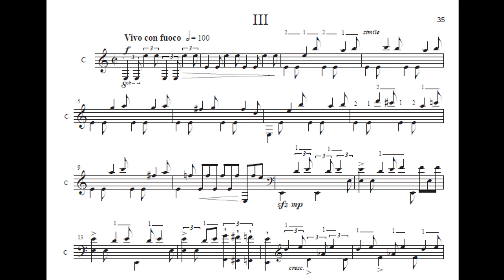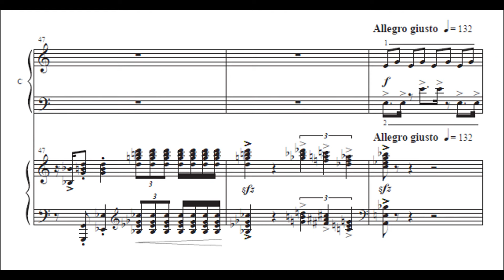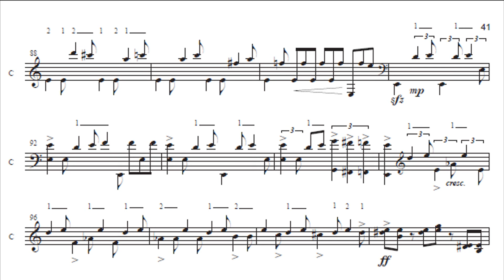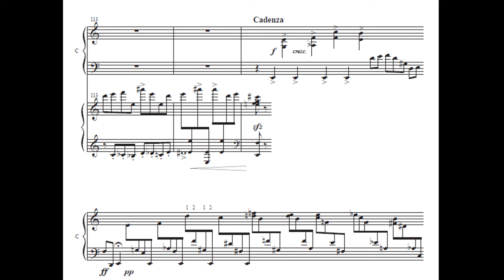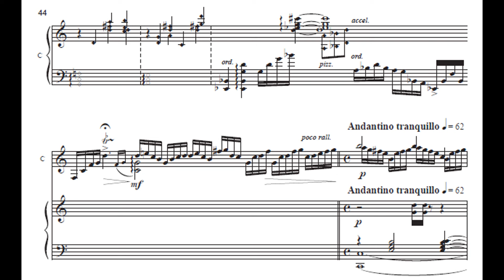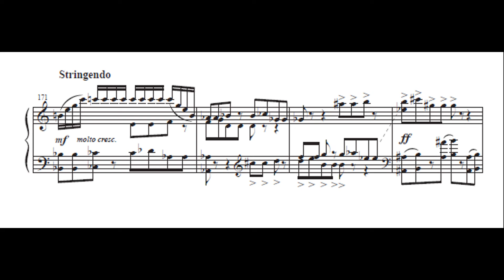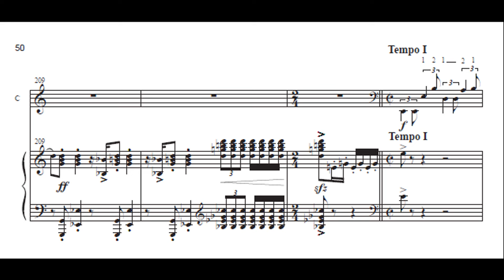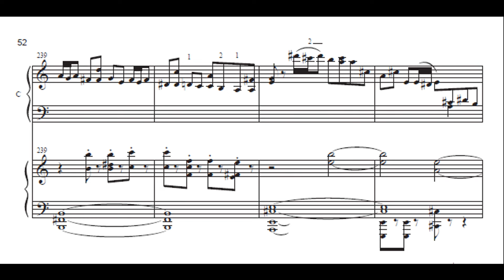A.Timofeev: mvt 3- Concerto for Cimbalom and Orchestra, Ion Curteanu, cimbalom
Movement 3 of the Concerto for Cimbalom and Orchestra, Op. 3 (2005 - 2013) by Alexander Timofeev. Ion Curteanu, soloist and  "C. Porumbescu" Youth Orchestra, Alexander Timofeev, conductor.

In three movements: 1. Allegro giusto; 2. Ballade: Andante cantabile; 3. Vivo con fuoco.

Premiere performance recorded live at Organ Hall, Chisinau, Moldova on June 21, 2014.

Works for Cimbalom by Alexander Timofeev:
---Cimbalom Solo

Two Pieces-Improvisations on Ukrainian Folk Songs for Cimbalom (2020) - PDF

---Cimbalom & Piano

Concerto for Cimbalom and Orchestra, Op. 3 (2005/2013) - Cimbalom & Piano - PDF

Concert Piece "Snowstorm" for Cimbalom and Piano (2001) - PDF

Joc de Noroc (Lucky Strike) for Cimbalom and Piano (2017) - PDF

---Cimbalom, Clarinet, Piano

Concert Piece "Snowstorm" for Cimbalom, Clarinet and Piano (2001/2021) - PDF

---Cimbalom & Orchestra

Concerto for Cimbalom and Orchestra, Op. 3 (2005/2013) - Score - PDF

Concerto for Cimbalom and Orchestra, Op. 3 (2005/2013) - Parts - PDF

Concerto for Cimbalom and Chamber Orchestra, Op. 3 (2005/2013)- Score - PDF

Concerto for Cimbalom and Chamber Orchestra, Op. 3 (2005/2013) - Parts - PDF

---Cimbalom & Wind Ensemble

Concerto for Cimbalom and Wind Ensemble, Op. 3 (2005/2013, arr. 2023) - Score - PDF

Concerto for Cimbalom and Wind Ensemble, Op. 3 (2005/2013, arr. 2023) - Parts - PDF

Alexandru Timofeev: Concert pentru Ţambal şi Orchestră, Op. 3 (2005, rev. 2013). Ion Curteanu, ţambal şi Orchestra de Tineret a Liceului „C. Porumbescu", dirijor - Alexandru Timofeev.

În trei mişcări: 1. Allegro giusto; 2. Ballade: Andante cantabile; 3. Vivo con fuoco.

Înregistrare de la premiera absolută care a avut loc la Sala cu Orgă, Chisinău, Moldova pe data de 21 iunie, 2014 la deschiderea Concursului Internaţional „Eugen Coca".